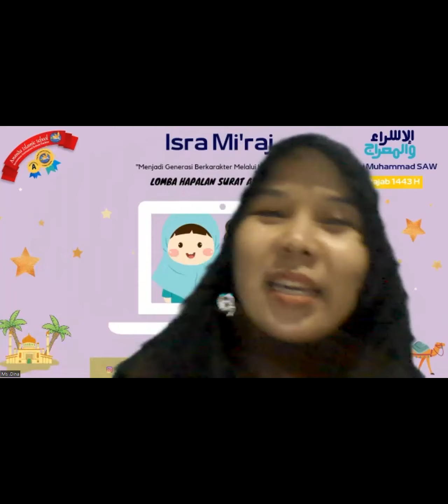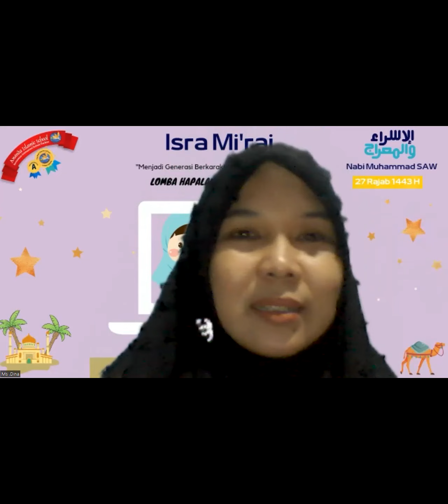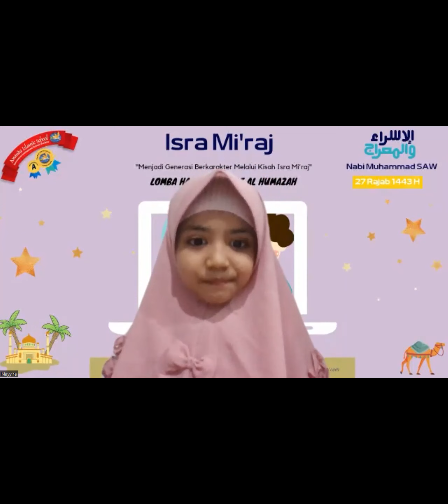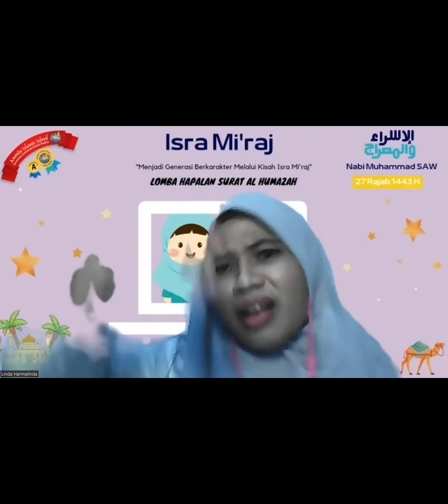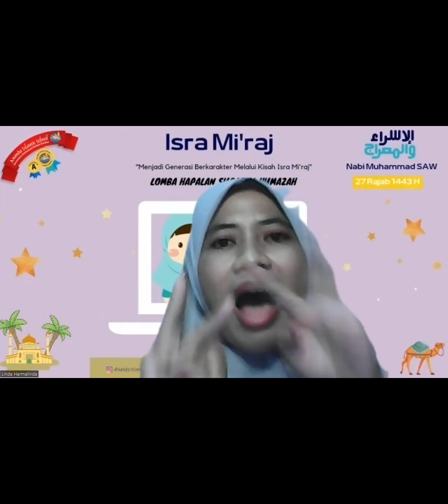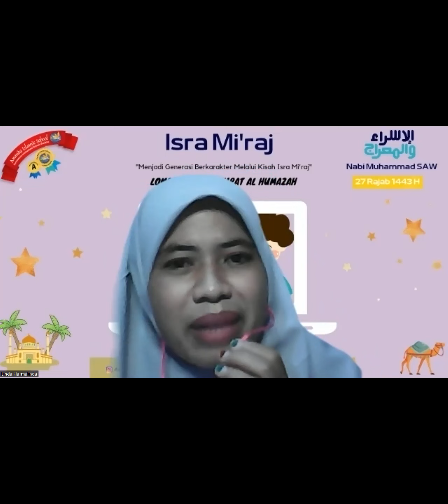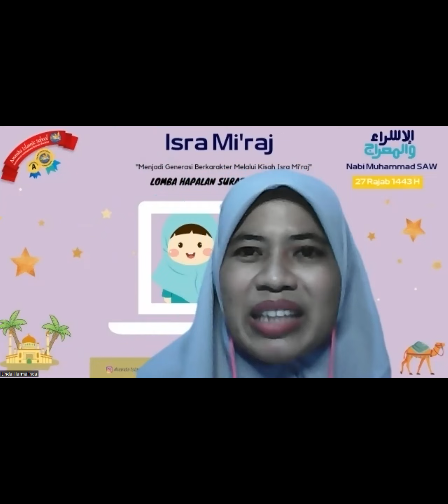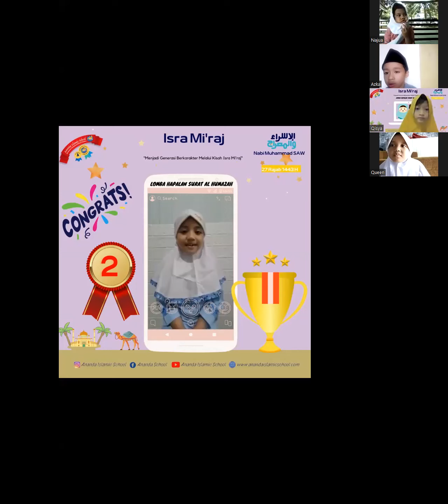Isro Mi'roj 1443 H Kg B Flamingo TK Ananda Islamic School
Kegiatan peringatan Isro Mi'roj 1443 H
KG B Flamingo - TK B
TK Ananda Islamic School